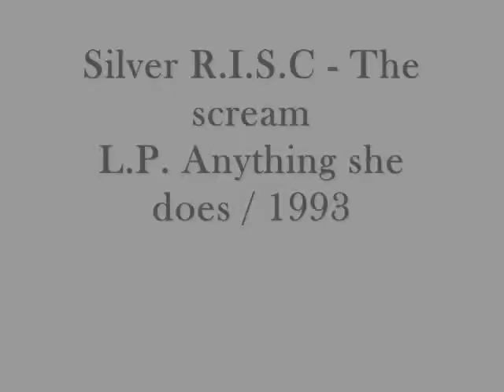Silver R.I.S.C - The scream / album version, 1993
Silver R.I.S.C - The Scream / From the album "Anything she does" - MOLON LAVE Records 1993

First Line-up:

Phoebus Dokos- Vocals
Dimitri Gasparato - Guitar
Spiros Fousekis - Guitars
Panos Gasparatos - Bass
Antony Venieris - Drums

Second Line-Up:

Dimitri Gasparato - Guitar, Lead Vocals
Spiros Fousekis - Guitars
Dimitris Markopoulos - Bass
Antony Venieris - Drums

SILVER R.I.S.C were a Hard-Rock band formed in 1989 in Athens, Greece by the young guitarists and childhood friends Dimitri Gasparato and Spiros Fousekis. The two collaborated with various musicians, under the primary name Silver RISK, until the final line-up featured Anthony Venieris on the drums, Panos Gasparatos (Dimitri's brother) on the bass and Phoebus Dokos on the lead vocals. The band's name changed to SILVER R.I.S.C (Rapidly Intruding Sexual Companions). This line-up recorded and released in 1993 their first and only album «Anything she does» under the label of MOLON LAVE  Records, a Greek independent record-company. The producer was George Osmak and the sound engineer was Anthony Delaportas, who also arranged all keyboards in the album.

In 1992, while the recordings of that album had already begun, the band's line-up gradually changed: Panos Gasparatos stated that he could not follow due to personal commitments and a few months later Phoebus Dokos was dismissed due to character disagreements. Dimitri Gasparato took over the lead vocals and Dimitris Markopoulos, became the band's new bassist. Both line-ups, but especially the second, brought a high-leveled artistic success. SILVER R.I.S.C managed to make their presence strongly felt to the Greek fans during the 90's throughout concerts, public performances and interviews. A dilemma came up, whether the bass lines and the lead vocals already recorded by the two past members, would be replaced. Gasparato, Fousekis and Venieris decided to release the album with the original recorded tracks. What differentiated, however, was the band's photograph. The album was released with the photo and the names of the new line-up, and the names of Panos and Phoebus were mentioned in the inlay, a decision that puzzled many fans about who the band's members were. The fact is that both in studio and on stage SILVER R.I.S.C turned many rock-fans' attention to them.

Almost simultaneously with the release of «Anything she does», SILVER R.I.S.C reentered the studio for a new album. The recordings and the first mixes promised a second success and their concerts and public performances were well received. SILVER R.I.S.C, however, disbanded unexpectedly in September 1994. The second album was never completed nor released.

Influenced by the sound of Hard Rock, Blues and Funk, the band offered classic rock experiences to their audience for five rocking years. Their lyrics touched issues of youth and human relationships.

«Anything she does» was originally released in vinyl LP format from MOLON LAVE Records , and included 10 songs full of power, melody and intensity:
1 - Twin Loving
2 - The Scream
3 - Betrayed By A Kiss
4 - Away From Home
5 - Mystery Girl
6 - Anything She Does
7 - I Wanna Know
 8 - Now You're Gone
 9 - Shadows Of The Night
10 - Trapped Under The Ice

"Away From Home" was the first video-single from the LP.

In 2003 the Greek record label UNISOUND (Webmaster, Panagiotis Tzanetatos) requested and got permission from the band to release the album on CD and distribute it worldwide.